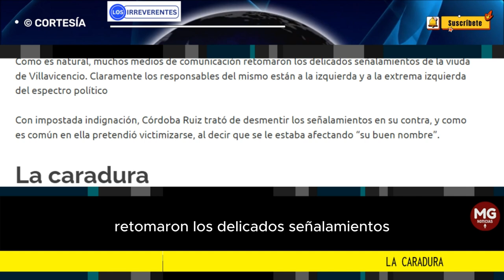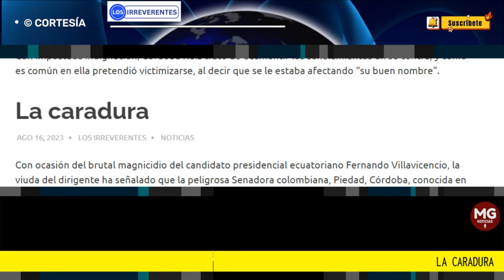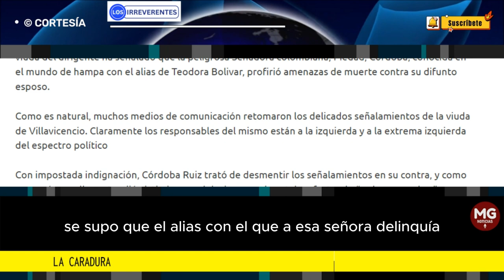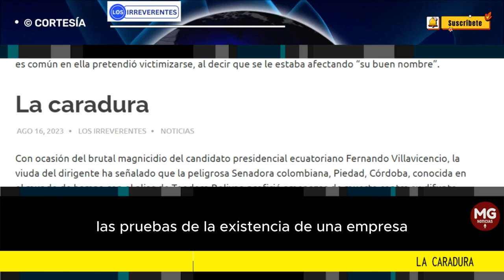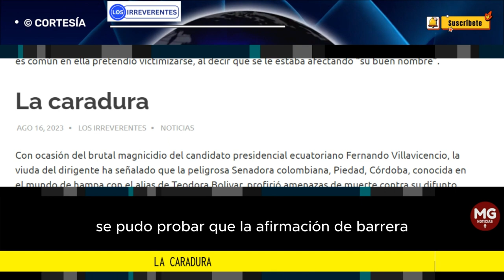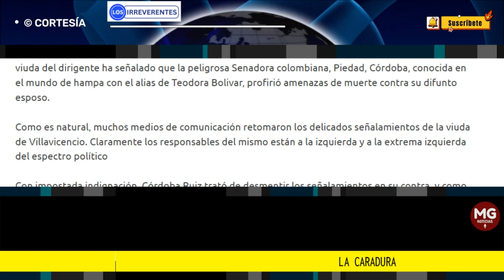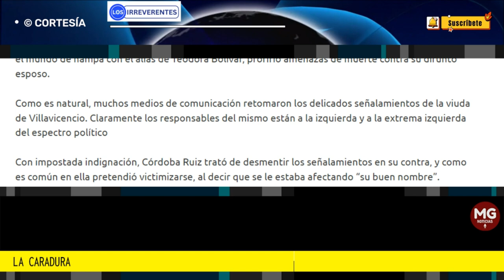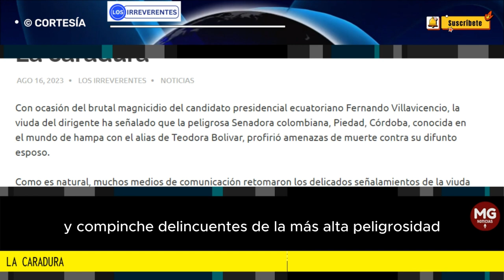LA CARADURA 🔴 Editorial Los Irreverentes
Con impostada indignación, Córdoba Ruiz trató de desmentir los señalamientos en su contra, y como es común en ella pretendió victimizarse, al decir que se le estaba afectando “su buen nombre”.